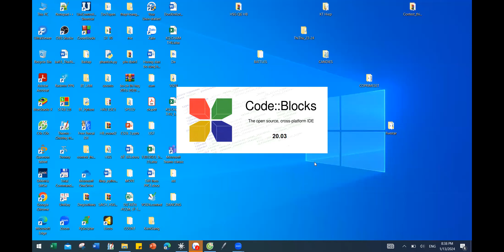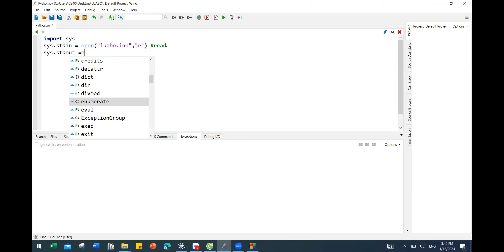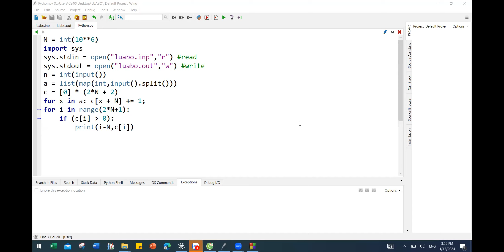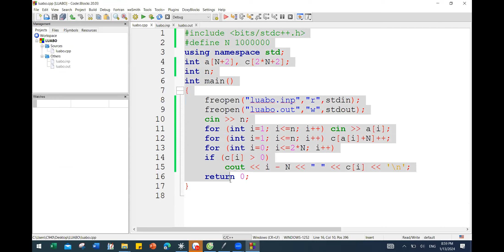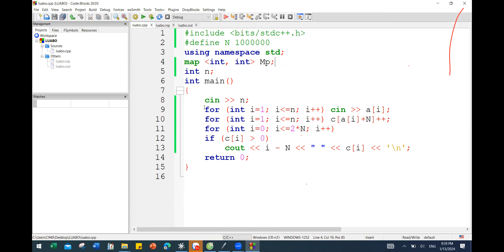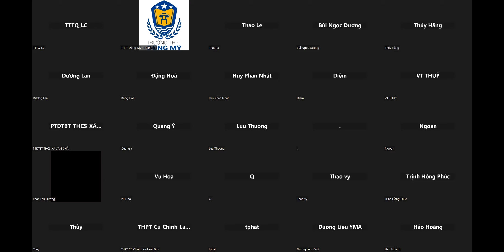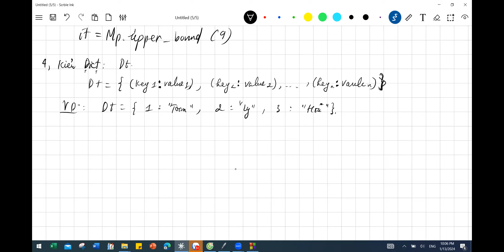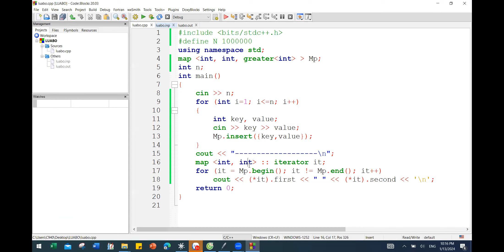BUỔI 1: HSG C++ VÀ PYTHON - LÙA BÒ VÀO CHUỒNG 1